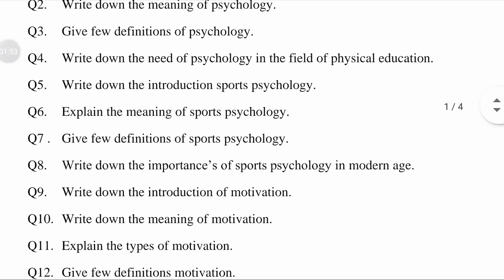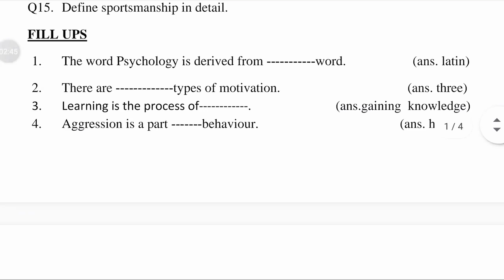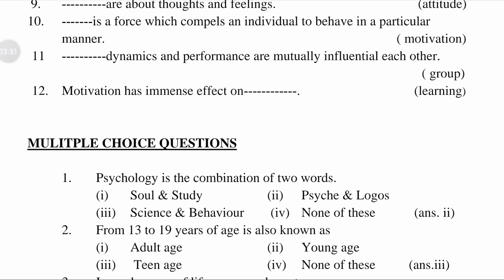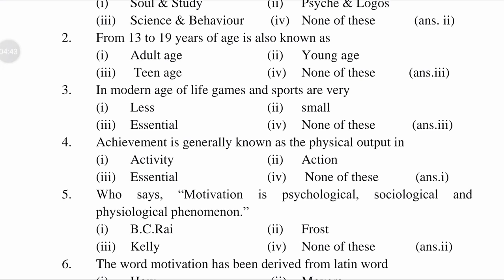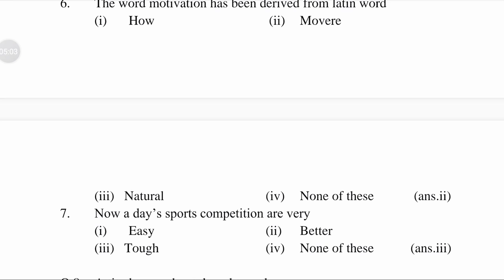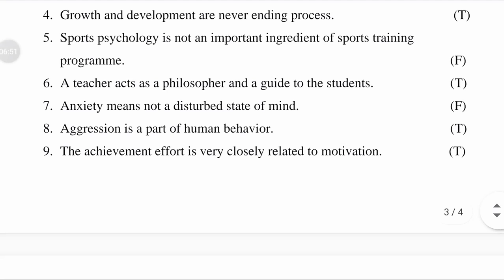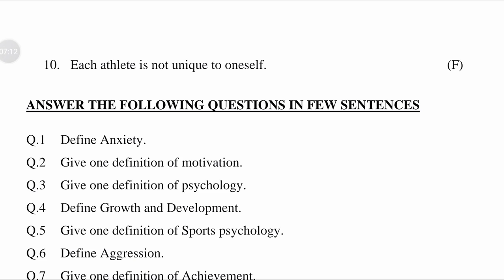Answer the following Questions of Chapter 3 of class 11th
Visit it by just clicking on it.